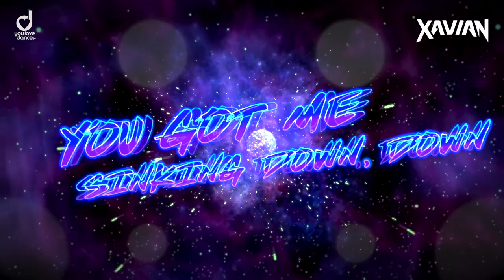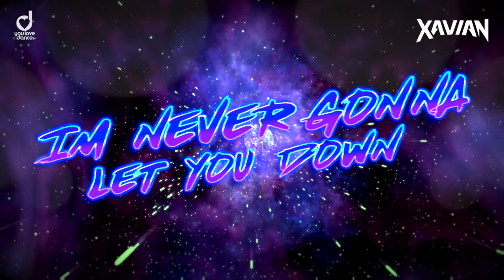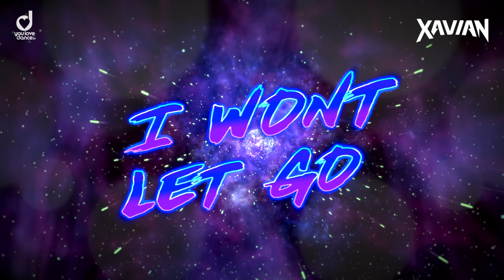Xavian & Paul Bartolome – Won’t Let Go